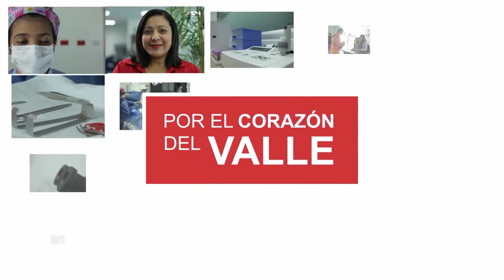HALLAN SIN VIDA A OCTOGENARIO EN CHIRIGUANÁ